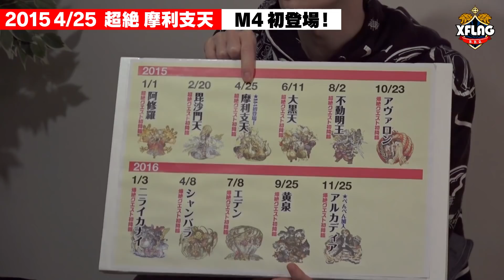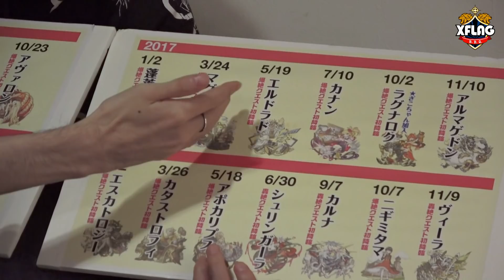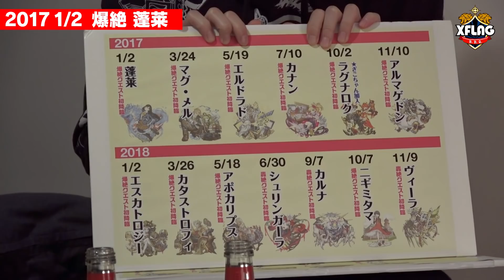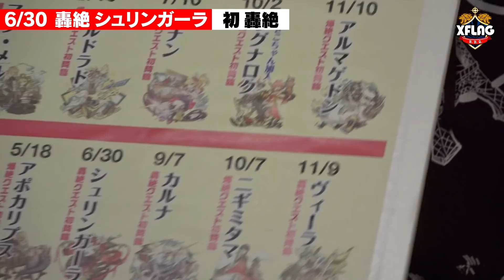【暴露】M4だけの忘年会 今まで思ってたこと全部話そう【モンスト公式】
2人の知恵と勇気を賭けた熱きタッグバトルエンターテインメント！